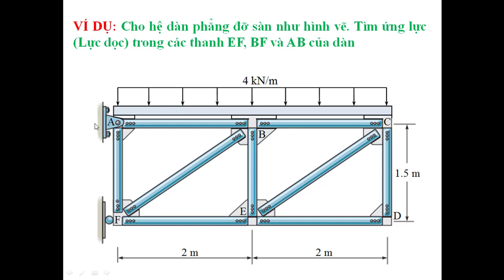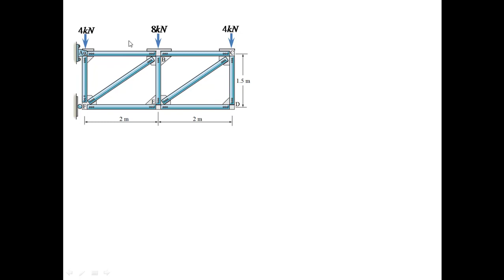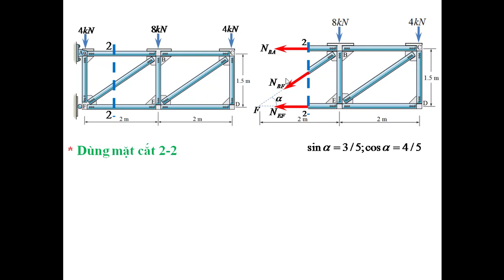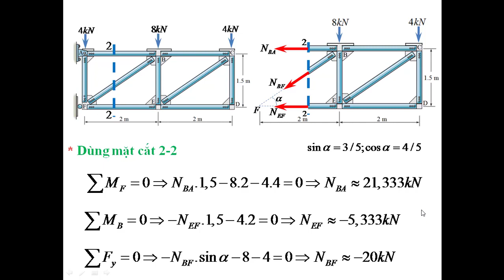Cơ kỹ thuật, cơ lý thuyết, tĩnh học, hệ dàn, vd16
Tóm tắt lý thuyết, giải bài tập Cơ kỹ thuật, cơ lý thuyết